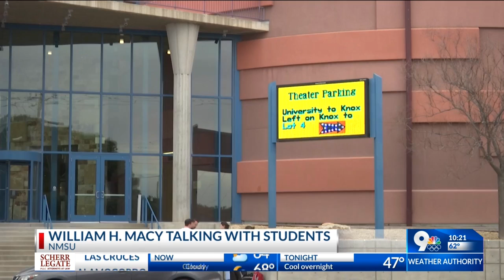Actor William H. Macy at NMSU